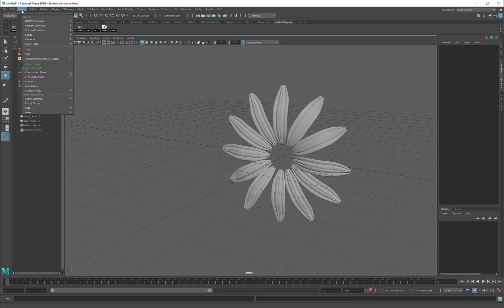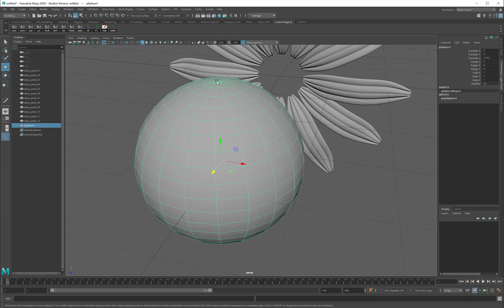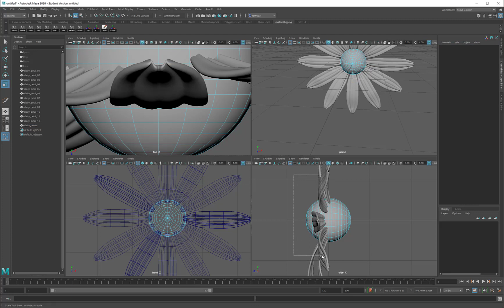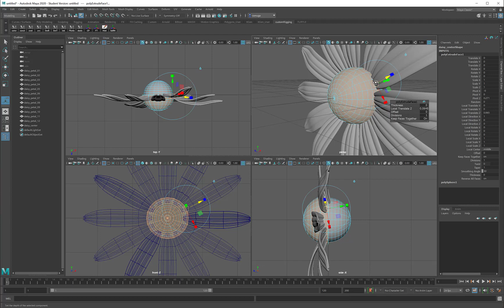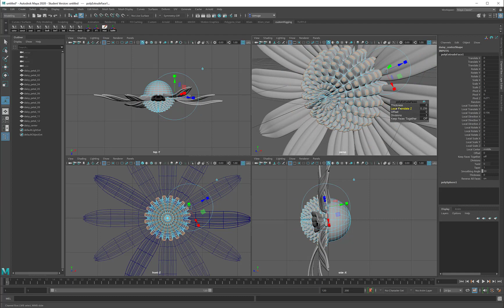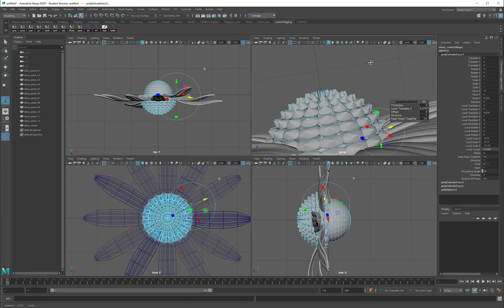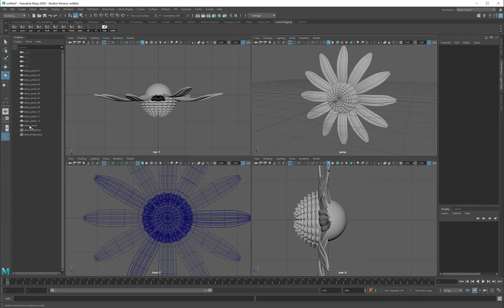08_creating_the_center